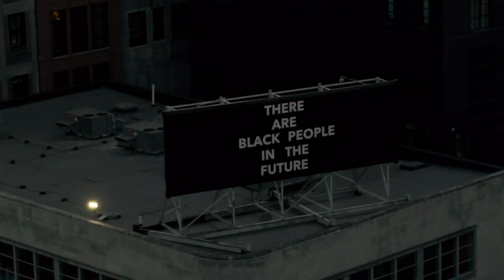Angels Graffiti - Swing (Official Music Video) Shot